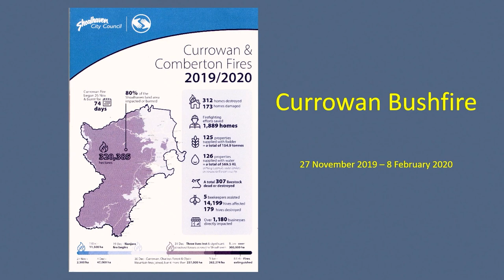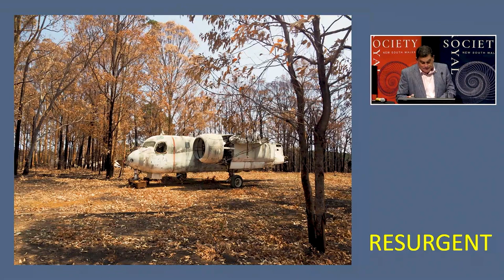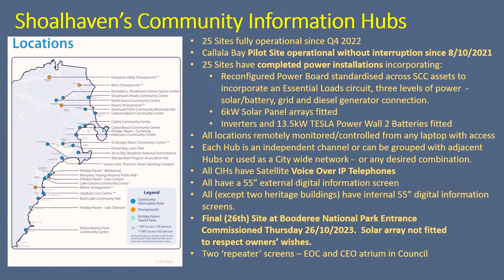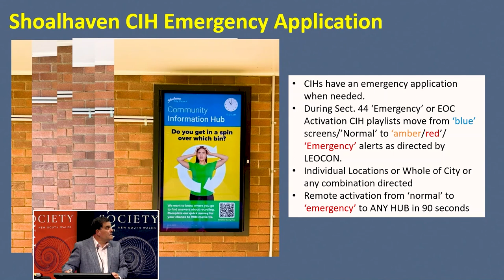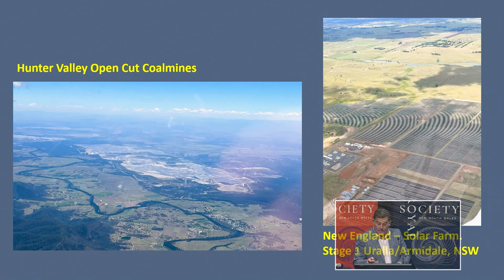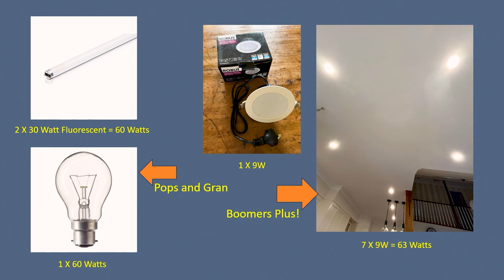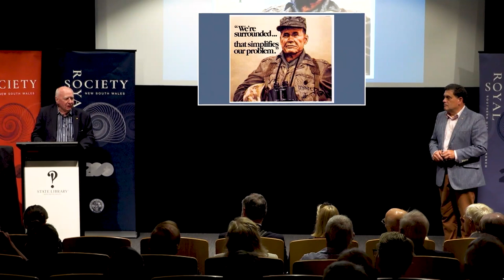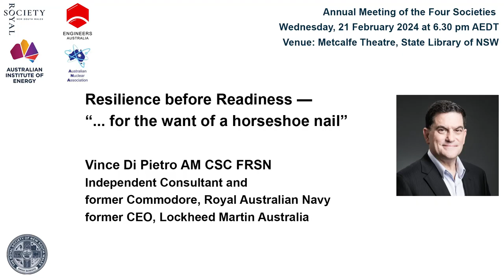Resilience before Readiness — “... for the want of a horseshoe nail”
Annual Meeting of the Four Societies 2024 — 21 February 2024
Vince Di Pietro AM CSC FRSN
Former Commodore, RAN and Former CEO, Lockheed-Martin Australia

The presentation commences at 07:26

Timing Marks:
00:00:00 Introduction to the Speaker: Dr Susan Pond AM FRSN FTSE FAHMS, President, Royal Society of NSW
00:07:26 Presentation: Vince Di Pietro
00:52:58 Q&A session: Moderated by Emeritus Professor Roberet Clancy AM FRSN
01:23:25 Meeting Close: Dr Susan Pond

A joint meeting of the Australian Institute of Energy, the Australian Nuclear Association, Engineers Australia, and RSNSW, kindly supported by Academy Travel.

Summary: The 2019/2020 Black Summer bushfires devastated significant areas of land and destroyed much property. While the psychological damage continues to be felt by many, the emergency response and subsequent recovery exposed many shortcomings in our nation’s capacity and capabilities. The concurrent emergency of early COVID-19 amplified the shortcomings beyond reasonable doubt. While much of the spotlight is afforded to the readiness possibilities offered by technology and equipment, the essential nature of national resilience needed to underpin preparedness may be in need of closer understanding, analysis, and improvement. Whether discussing high-end military equipment, cyber-attacks on our docks, or regional childcare, are our assumptions correct? Are we investing in success or repeating previous experiences and expecting a different outcome?